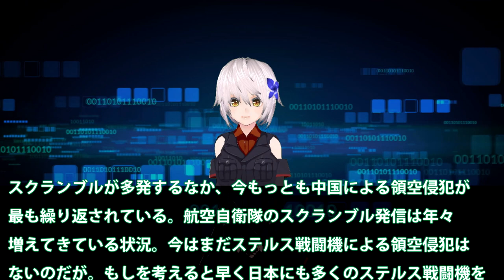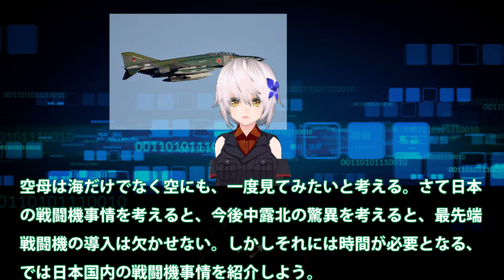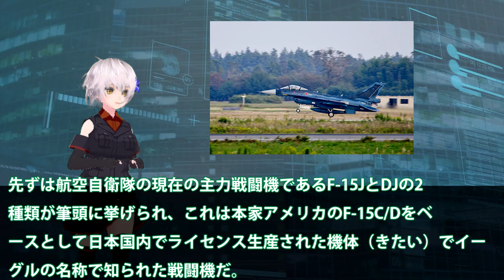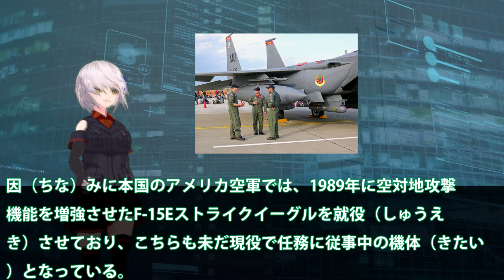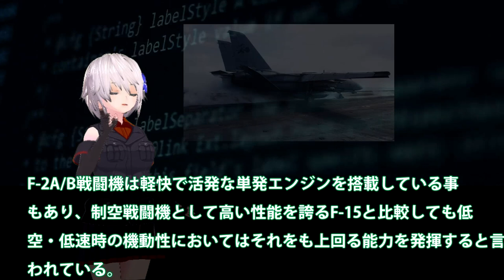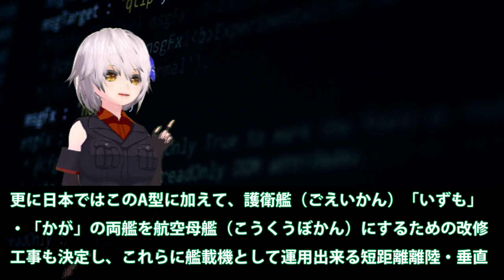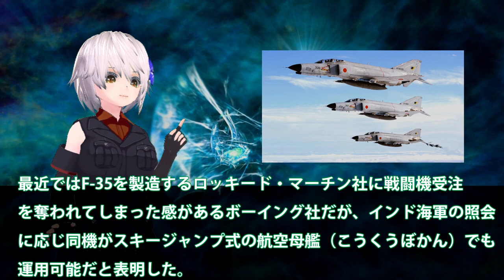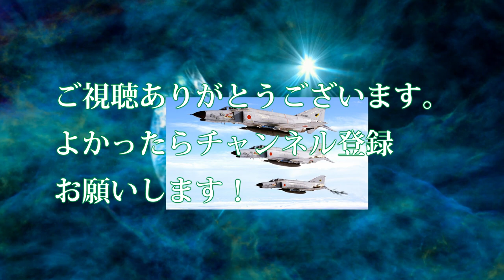日本国内で2020年現在遭遇する可能性のある戦闘機とは？F15イーグルからF35ライトニング、米軍までも多数存在！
関連動画

F-2戦闘機強さの秘密 超過激セッティングF-16から生まれる戦闘力とは【日本軍事情報】

引用・転載「出典：海上自衛隊ホームページ」
引用・転載「出典：航空自衛隊ホームページ」
引用・転載「出典：陸上自衛隊ホームページ」

【ロシア】幻の前進翼機『Su-47』ベールクトが採用されなかった理由とは！？斬新な機体形状で未知の技術を切り開こうとした赤い星の戦闘機「スホーイ」の挑戦の記憶とは 【ポイントＴＶ】エリア88が好き
《F-3開発》日本の次期戦闘機は第6世代機計画「NGF」となり英国「テンペスト」をベースとした大型機になりそうだ！